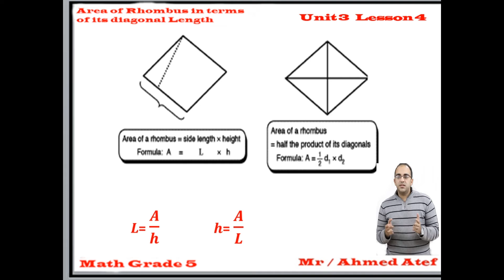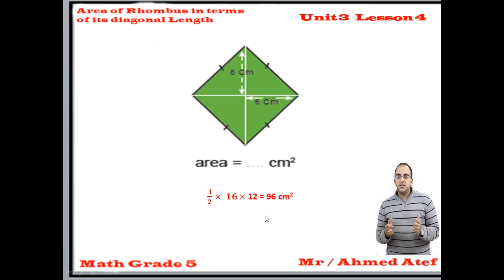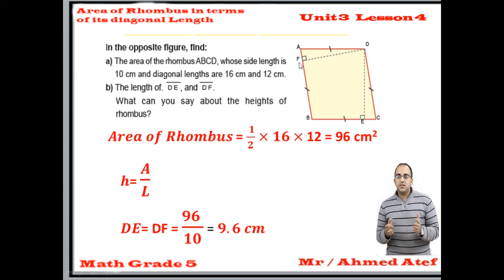Area of a Rhombus (U3L4) ماث خامسة ابتدائي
مستر احمد عاطف - ماث خامسة ابتدائي - وح 3 - در 4